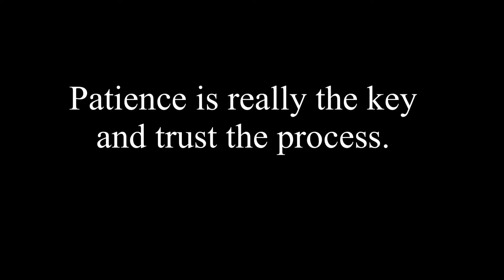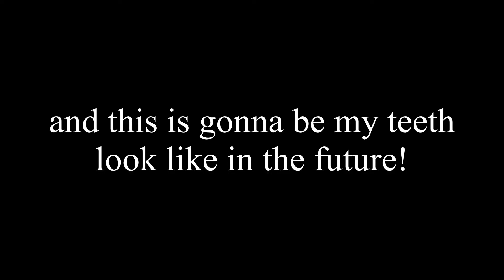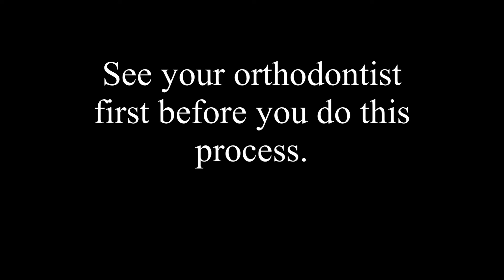Smile Direct Club: 5 Months Weeks 2 | Before & After Result | iNovemberain.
Smile direct club 5 months week 2 before and after result. Hello everyone it’s me again.. and I’m happy to share this with you that I’m in my 5 months journey already. And I can see the result of my spaced teeth.

Camera that I use: iPhone 11 Pro Max Canon T6i
Software: VLLO
Thumbnail: PicsArt
Tripod: Joby Gorilla pod